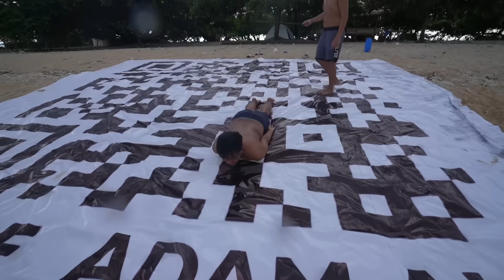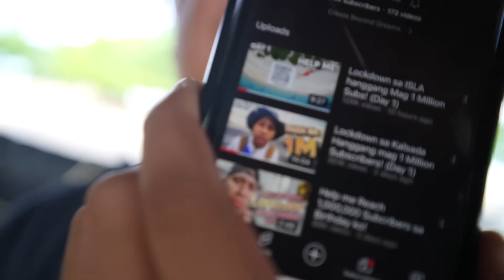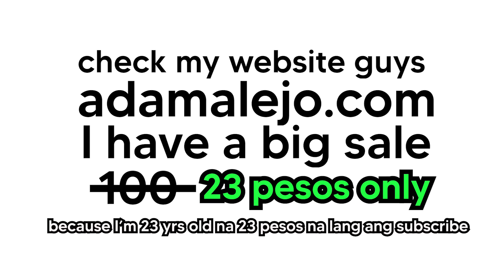Lockdown sa ISLA hanggang mag 1 Million Subs (Day 2)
May website na ko guys!
JOIN THE FAM NOW!